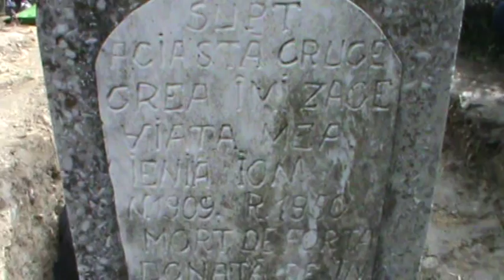Nicolae Ciurică, ultimul partizan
Membru al Grupului de partizani condus de col. Uță, Nicolae Ciurică este un exponent al mișcării de rezistență anticomunistă din Munții Banatului